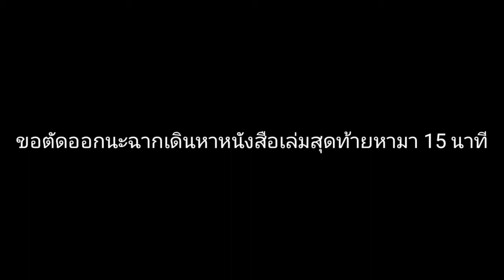slendrina ผีกระชากหัว (เกมผี ตลกๆ ฮาๆ หลอนๆ FF CASTER)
ชื่อเกม slendrina the cellar

อัดมา 24 นาที ตัดเหลือ 5 นาที ว้าววววว สุดจัดปลัดไม่ได้บอก แต่ผมนี่แหละบอกเอง ผีกระชากหัว5555+ See you

ยินดีต้อนรับเข้าสู่ {อีสานแคสเกมมิ่ง) xD
หากคุณต้องการความสนุกสนานมาดูที่ช่องนี้เลยช่องนี้จะพาคุณมีความสุขเพราะไม่ดิบ พร้อมกับมุกตลกที่ไม่รู้จะแป๊กมั้ย และคุณจะผ่อนคลายเมื่อเครียด รับชมให้สนุกครับ o_O (อีสาน Caster โว้ยยยย 555+)

ช่องๆนี้ทําเกี่ยวกับ MEME ตลก,ฮาๆ เพื่อคลายเครียดและแคสเกมต่างๆมากมายที่รับรองว่ายิ้มแน่ๆตัดต่อหลายสไตล์~~  (เท่ๆ,ตลกๆ,ตัดหลากหลายกันไปแล้วแต่คลิป)

ขอบคุณที่อยู่ด้วยกันมาตลอด :P

Thank you for always being together :D